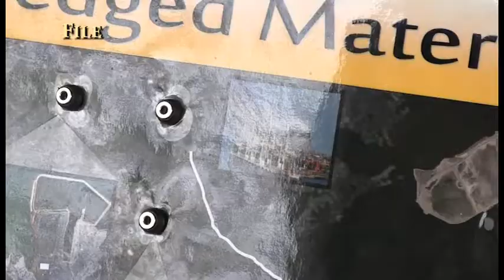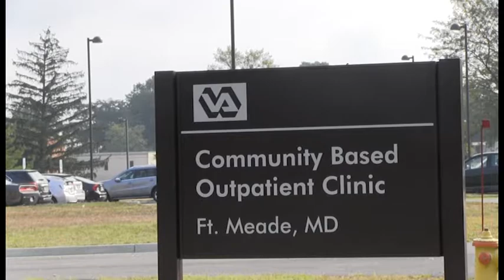Meade Week for Apr. 11, 2014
On this edition of Meade Week, April is the Month of the Military Child, Tax Center open beyond filing deadline, a preview of Earth Day 2014, plus MDW releases 2014 "Twilight Tattoo" schedule.  These stories and more on Meade Week!